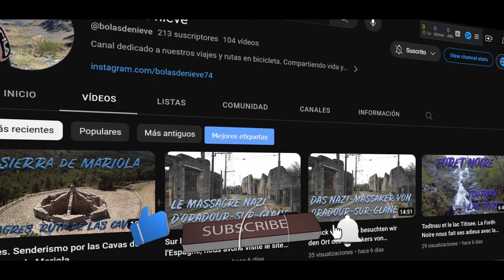Sortelha l'un des plus beaux villages du Portugal qui vous emmènera au Moyen Âge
Nous continuons notre voyage vers le sud à travers la moitié nord du Portugal et cette fois nous visitons deux autres villages historiques. Nous arrivons tout d’abord à Sortelha, considéré comme l’un des villages historiques les plus beaux et les plus anciens, et pour cause. Sans certains éléments actuels, il semblerait que nous ayons fait un voyage dans le temps, puisqu'il reste pratiquement inchangé depuis la Renaissance, et qu'il est difficile de distinguer où finit la masse granitique et où commence un édifice, se fondant en parfaite harmonie le rocher et la main de l'homme. La ville est protégée par une grande muraille qui forme un anneau défensif, gardé par un château du XIIIe siècle, d'où l'on peut voir un paysage vierge d'oliviers, de chênes verts, de pins et de châtaigniers qui semble infini. En parcourant ses rues pavées, nous découvrons de charmantes maisons médiévales et d'autres maisons plus modernes de style manuélin, qui s'emboîtent parfaitement, offrant une grande beauté au complexe monumental de ce village historique de plus en plus visité. Ensuite, nous passons à Castelo Novo, considérée depuis 2023 comme l'une des meilleures villes au monde pour le tourisme. Cette visite n'était pas prévue au départ et nous sommes arrivés dans l'après-midi alors que nous nous rendions à Monsanto donc c'était un tour rapide du village. Comme beaucoup d'autres villes frontalières, Castelo Novo s'est développée à l'ombre et autour de ses murs, avec des rues étroites qui serpentent le long de la colline jusqu'à atteindre la Tour du Château. Au centre se dresse la Casa da Câmara, avec ses arcades sous la terrasse de l'étage noble. Intégrée à la façade est la Fontaine de D. João V, monumentale et imposante, construite sur ordre du roi Magnanime et en face, le Pelourinho manuélin marque le centre de la place.